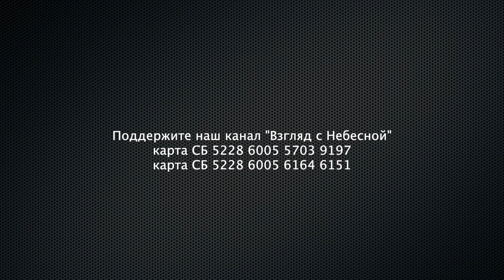Что нужно власти, то и говорит Сергей Ряховский | Мы с ним не одной крови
Замечательный образ придумал для своего выступления на круглом столе в Государственной Думе России по завуалированной под осуждение нацизма оправдание агрессии против Украины и проведения СВО сам Сергей Ряховский. Как вести себя в стае Маугли учит медведь Балу. Как вести себя среди коллег по религиозному цеху знает начальствующий епископ РОСХВЕ Сергей Ряховский.
К сожалению, из всего хорошего, что он сделал за десятилетия прибывания на своем посту в памяти останется его последние шаги и выступления, которые послужили расколу некогда перспективного Союза.
Вы можете поддержать нас финансово:
YouTube канал ВЗГЛЯД С НЕБЕСНОЙ